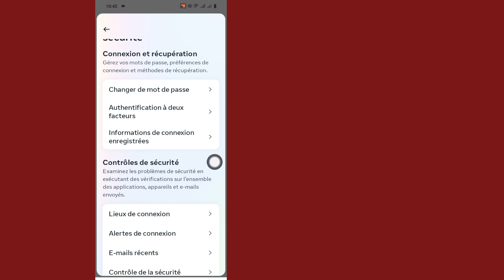Comment vérifier mon appareil de connexion Instagram (2024) | Qui utilise mon compte Instagram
Comment vérifier mon appareil de connexion Instagram | Qui utilise mon compte Instagram

Ici, dans ce tutoriel, je vais vous montrer comment vérifier mon appareil de connexion Instagram. C'est une méthode très simple et facile. Regardez cette vidéo et découvrez qui utilise mon compte Instagram. Suivez les étapes ci-dessous sans sauter.

Qui utilise mon compte Instagram